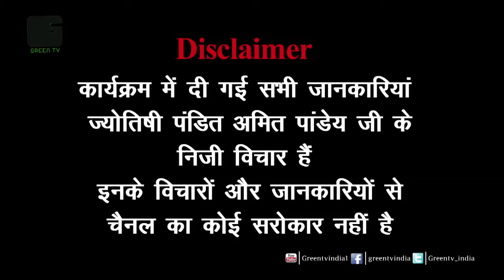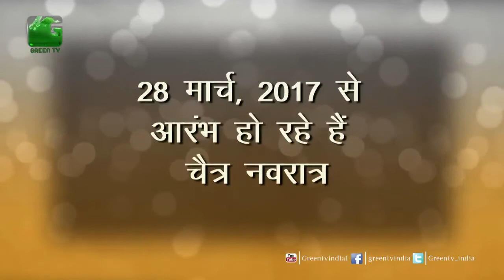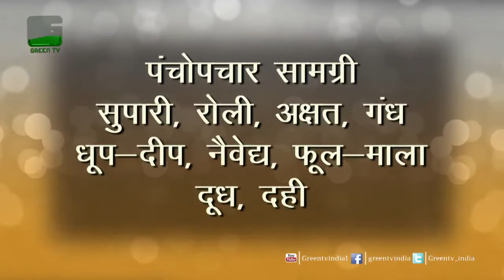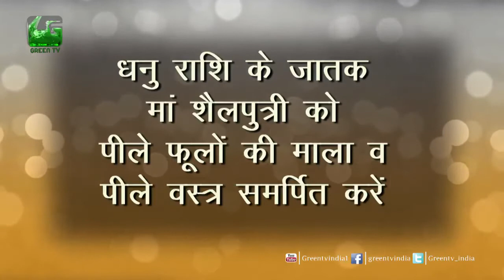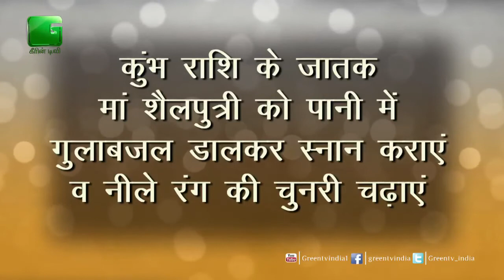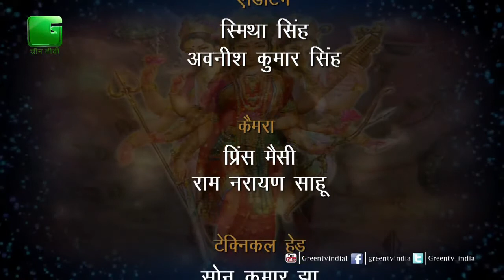Chaitra Navaratri 2017 : Day 1 - Worship Devi Shailputri for good fortune On Green TV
Shailputri, as the Sanskrit name states, is the daughter of the Mountains. First among the nine forms of Durga, Shailputri is worshipped as the absolute form of Mother Nature. During the festival of Navratra, the goddess is portrayed with a half-moon on her forehead, a trident in her right hand and a lotus in her left hand, and riding on the back of a bull. The first day of Navratra is marked for the worship of Shailputri.

वन्दे वांछित लाभाय चन्द्रार्द्वकृतशेखराम्।

वृषारूढ़ा शूलधरां यशस्विनीम्॥

Vande Vanchhitalabhay Chandrardhakritshekharam

Vrisharudham Shooldharam Shailputreem Yashasvineem